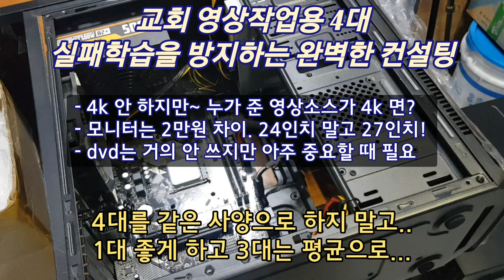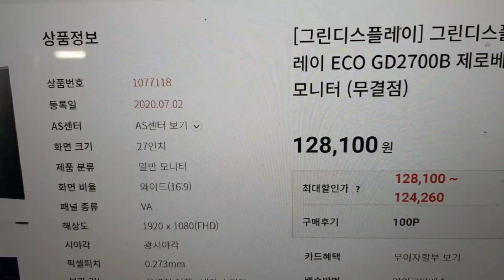컴퓨터 구성에 대한 실패학습을 막는 컨설팅까지 해 줌. 기술지원 해주고 장바구니 담아 준 부품 직접 결재하여 주문/ 교회 영상편집용 컴퓨터 4대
인텔 i3 10100~i9 10900까지 스토어팜 상품 판매페이지

컴퓨터 4대 구성시에 더 현명한 방식의 깨우침을 제공 (실패학습 방지)

1. 한 대는 더 좋은 사양으로 4k 영상도 문제 없는 사양으로 한 이유는~ 4k영상편집을 안 하지만, 교회에서 누군가에게 영상제작에 필요한 영상을 받았는데 4k 촬영본 일 수 있음. "수련회 가서 장기자랑 한 영상 누가 찍었다며?"

2. 직접 딜러몰에서 ( id 빌려 줌) 부품을 결재하고 (장바구니에 담아 둠) 컴알피엠에서 공임비만 결재하는 방식으로 구입. 부품 가격 투명하게 공개 되고 더 좋음

3. 24인치 모니터를 사려고 하길래 27인치 모니터를 구입하라고 조언함. 가격이 거의 차이 없다는 것을 모르고 있었기에 27인치 가성비 모니터 12만원짜리 무결점 제품으로 장바구니에 담아 둠. (2~3개 모델 담아 두고 직접 결재)

4. 3대는 내장그래픽을 사용해야 하기 때문에 어떤 모니터선을 연결해도 상관 없는 hdmi,dvi,vga 포트 모두 있는 에즈락 h410 hdv모델로 함

5. h300케이스는 후면팬이 한 개지만, 좋은 팬이 장착 되어 있기에 소음이 없음

6. 자동차처럼 케이스도 해당 디자인에 어울리는 색상이 있음. h300은 흰색, 아수라는 검은색, dlm22는 흰색~ 가장 먼저 출시한 색깔이 그 케이스에 어울리는 색상임.

7. 29000원에 6팬으로 판매되는 케이스에 대한 간괴마케팅을 설명

8. 상담파워 케이스의 장점에 대해 설명

9. 미니타워 케이스는 그랙카드 슬롯 한 칸 차이가 엄청 큰 바닥과의 간격을 만든다는 것. 바닥쪽에 에어홀이 뚫려 있는 m5 미니미 케이스 같은 모델이 아닌 이상 바닥과 가까우면 그래픽카드 발열이 잘 안 빠짐.

10. 라이젠 정품 쿨러 써멀은 가장자리를 닦아 내야 함. 너무 써멀 양이 많아서 넘침

11. dvd는 1년에 한 두 번 밖에 쓰이지 않는데 아주 중요한 순간에 사용해야 하기 때문에 모든 케이스 dvd가 달리는 h300, 아수라 케이스로 했음. 모두 dvd 달았음. 영상을 제작 할 때, 필요한 소스 영상이 dvd에 있다면? 그렇기에 dvd는 반드시 필요함.

12. usb3.0선과 2.0선, sata선이 24핀 전원선 아래쪽에 위치할 때 선 정리하는 방법에 대해 설명

성린전자 파워 하나가 팬속도 조절 컨트롤러가 고장이라서 최대 rpm으로 돌기에 (바람소리 많이 남) 퀵으로 보내기 직전에 아수라 컴퓨터 파워팬 교체 했음.